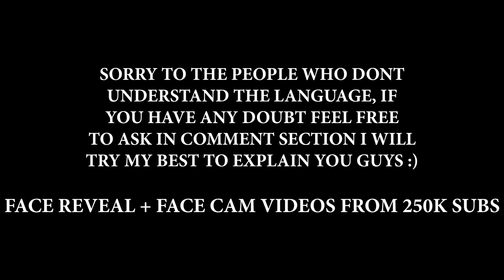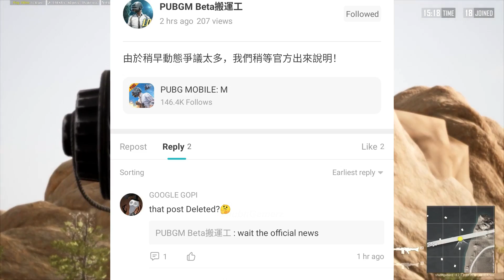PUBG MOBILE BAN UPDATE | PUBG MOBILE INDIA VERSION + PARTNERSHIP BREAK WITH TENCENT ? GOOD NEWS 😍😍🔥